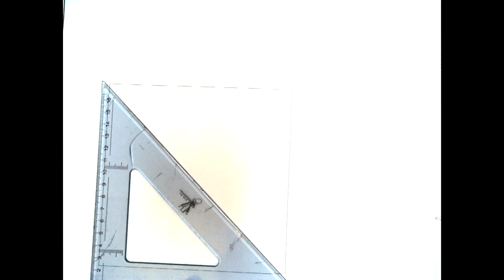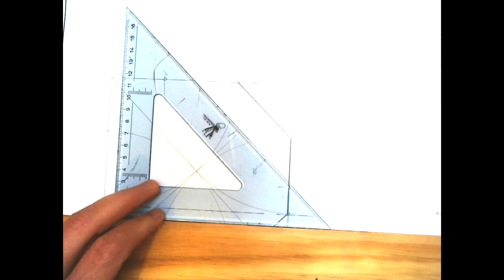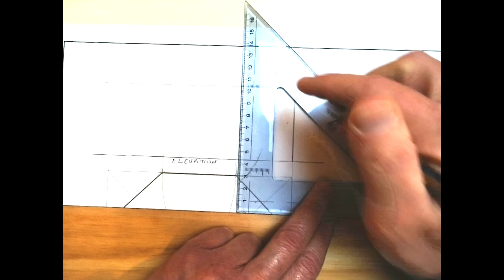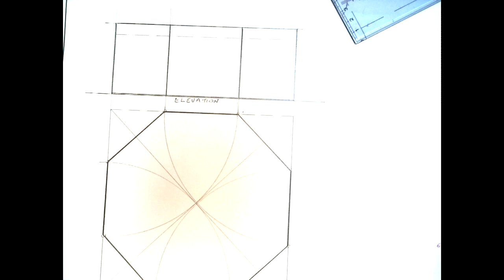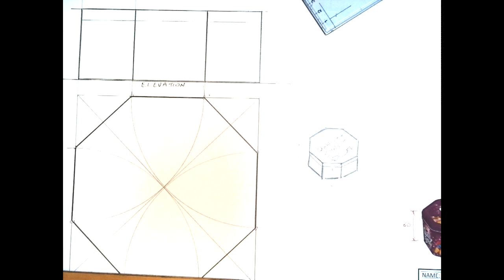quality street christmas graphics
inscribing an octagon in a square to create a sweet box